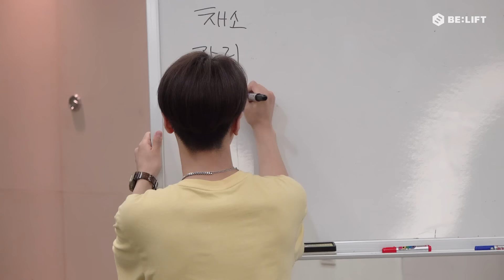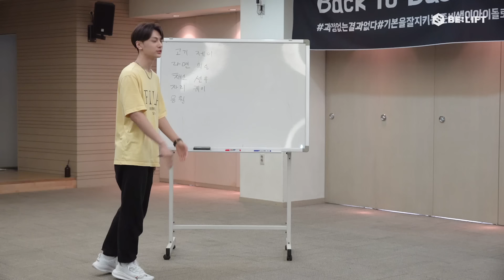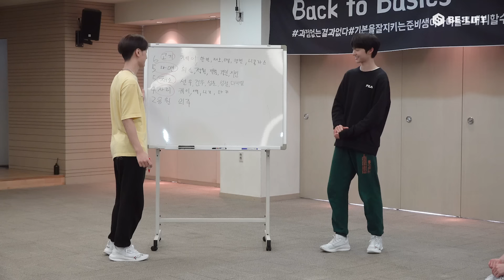BELIFT LAB (빌리프랩) - Training Camp (ENG/JPN)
BELIFT LAB (빌리프랩) - Training Camp